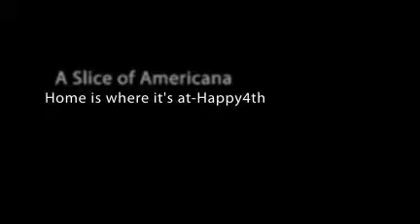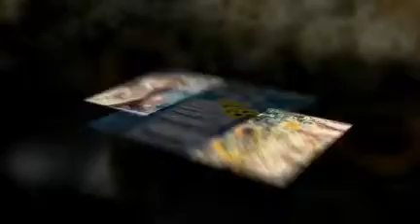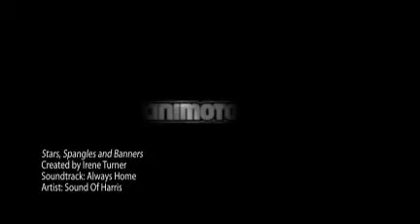Stars, Spangles and Banners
Have a Happy and Safe 4th of July! for a further look at this American holiday !